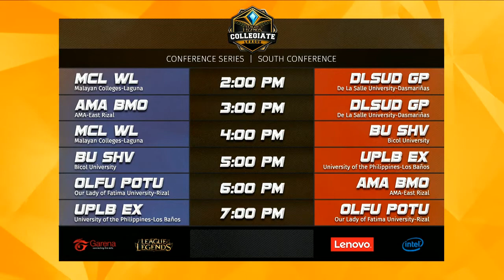LCL 2017 Spring Term Week 2 Day 1 - BU VS UPLB